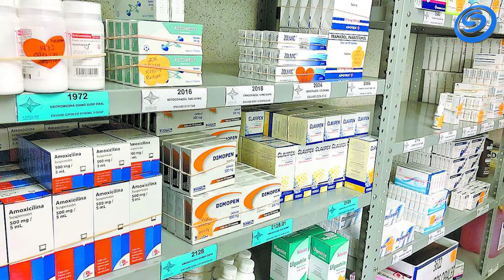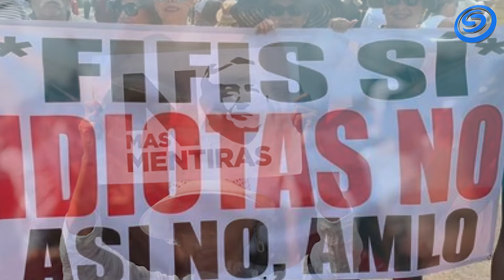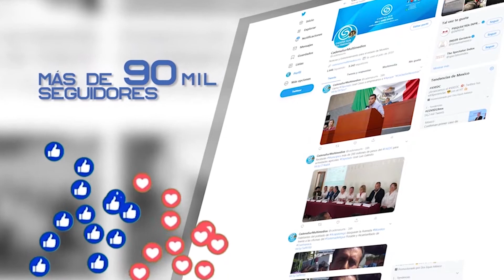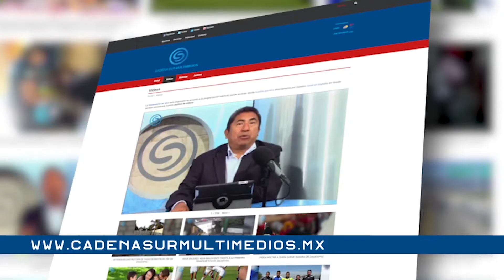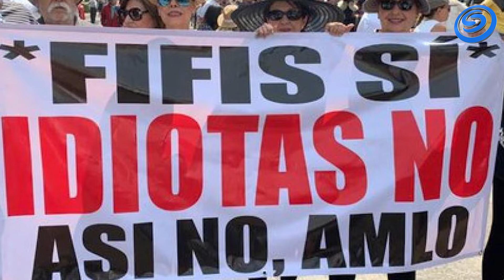“LA OPOSICIÓN, ¿VA POR MÉXICO O VA CONTRA MÉXICO?”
“EFECTO MARIPOSA”
INVITADA: GABRIELA LUNA, ACTIVISTA CIUDADANA